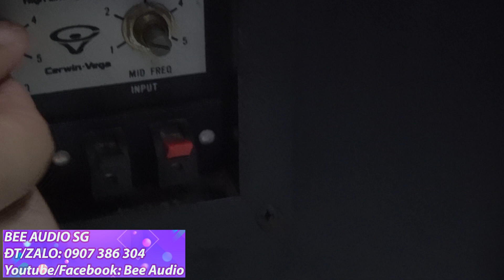phát hiện sốc đôi loa Mỹ nghe nhạc vàng,karaoke cực đỉnh-Cerwin vega HED U103